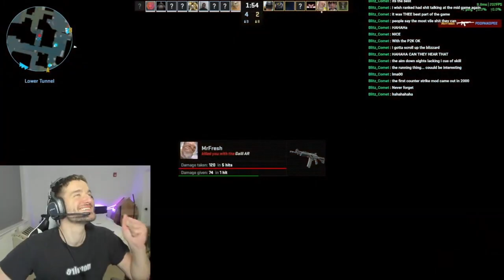The Greatest Counter-Strike 2 Player In The World!